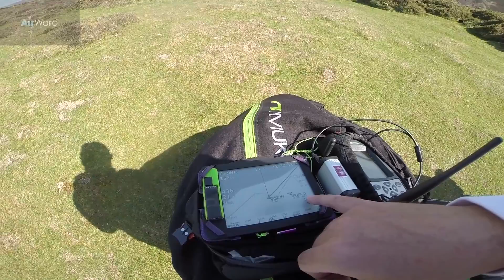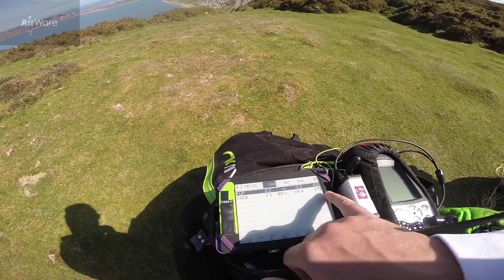AirWare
Phil Colbert and I (mostly Phil) have developed a low cost DIY aircraft detection system we are beta testing. Linking in to FLARM primarily with LK8000 and XCSoar but also other systems. This is a work in progress project which we are sharing with the free flying community to make the air we fly in a tad safer.